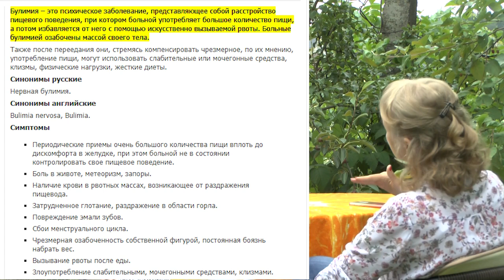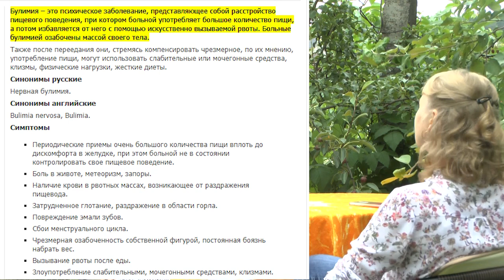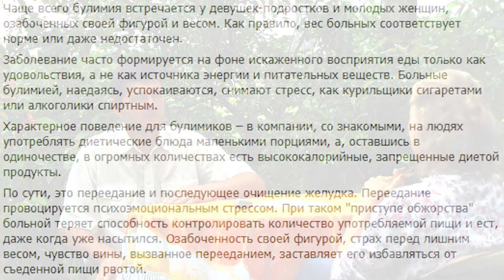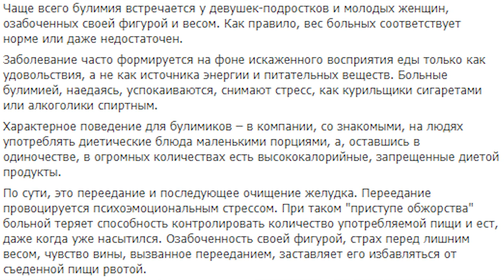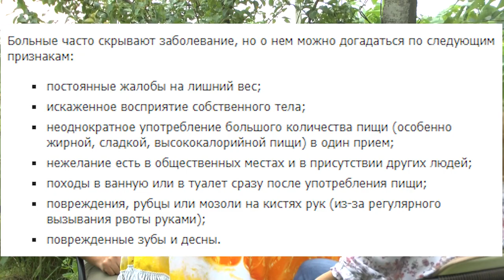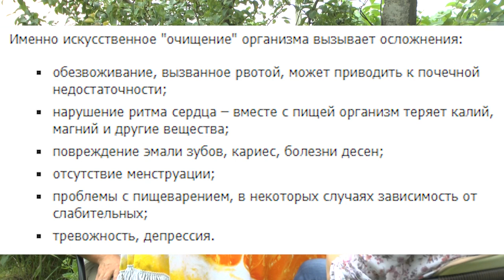Булимия? Анорексия? Выход есть! Фильм#18. Решение в себе!